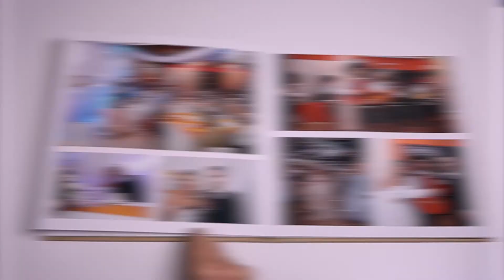Cintia y Gabriel así quedó su fotolibro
Cintia Sardinas y Gabriel González se conocieron en abril del 2018, en la peatonal Sarmiento de Mendoza. Los había llevado allí un gusto en común, “The Beatles”, dos meses después ya estaban de novios.
El 11 de diciembre de 1958 se casaron los abuelos de Gabriel (Elba Rivero y Vicente González) y la hija de ambos, Jaquelina cumplía años el día anterior, el 10. Esto hizo que ellos eligieran un 11 de diciembre, pero del 2020 para hacer su boda. Fue un año azotado por una pandemia mundial producto del virus Covid-19, por ello sólo pudieron invitar a unas 70 personas a su fiesta que tuvieron que ir con barbijos y respetar un protocolo para evitar contagios.
Todo sucedió en Luján de Cuyo de dónde son oriundos, Cintia de Ugarteche y Gabriel de la ciudad de Luján. Por la mañana de ese día de diciembre en el registro civil frente a la plaza se casarón, sólo fueron algunos familiares y amigos. A las 19:30 y por un error cometido por la iglesia al agendar el día, se hizo la ceremonia religiosa en la Basílica Nuestra Señora de Luján, también frente a la plaza del departamento. Los padrinos fueron Elsa Coronado abuela de corazón del novio, Darío Arce su mejor amigo y Juan Sardinas papá de la novia, además de Anabel Felipe prima de ella.
La fiesta fue en Quiu Eventos, cenaron y bailaron el vals con el tradicional “Baile del billete”, se tomaron fotos con familiares y amigos, cortaron la torta, repartieron los souvenirs y para cerrar la noche, toco la banda “La Colonia Subsiste”, con Jonathan Torrecilla el cantante y hermano del novio.